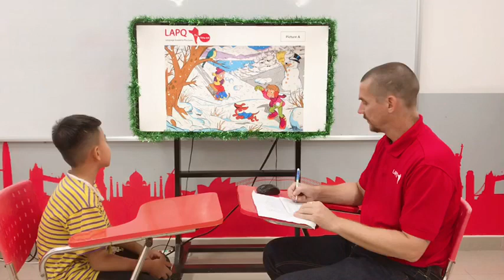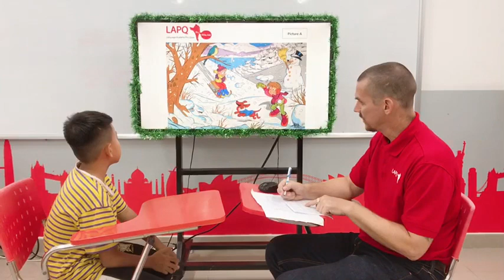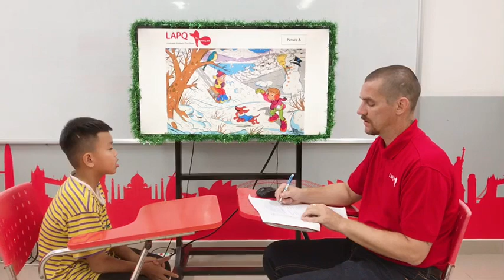Con trai Anh đông đảo cũng được kiểm tra ngoại ngữ tại trường LAPQ , Cố gắng lên nhé con !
Hôm nay thầy ngoại ngữ kiểm tra kiến thức ngoại ngữ tiếng Anh của con trai tùy con còn hạn chế về khả năng phản xạ phát âm và nhớ từ vựng tuy nhiên không sao cả cố gắng lên nha con con còn nhỏ chịu học là vui rồi !